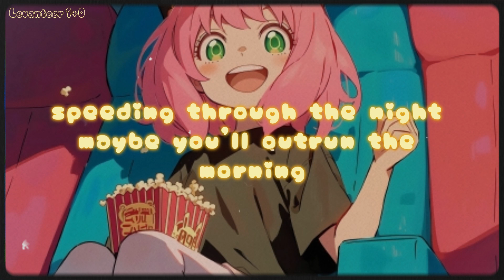Lucky Twice - Lucky【I'm So Lucky Lucky I'm So Lovely Lovely】(Lyrics)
~Lyrics:
[Intro: Hannah Reynold]
You can fool yourself, I promise it will help
Now every single day I just wanna hear you say it

[Verse 1: Hannah Reynold, Both]
Laughing through the day thinking you are never boring
Speeding through the night, maybe you not count the morning
There's nothing you can do to keep it out
There's nothing you can do, just scream and shout

[Verse 2: Emelie Schytz, Both]
Living for today but you just can't find tomorrow
Talking 'bout the joy but it never stops the sorrow
Say:

[Pre-Chorus: Hannah Reynold]
I'm so lucky lucky, I'm so lucky lucky
I'm so lovely lovely, I'm so lovely lovely

[Chorus: Hannah Reynold & Emelie Schytz]
Say I'm so lucky lucky, I'm so lucky lucky

[Verse 3: Emelie Schytz, Both]
Even though you said it will never end, it's over
You were smiling on my arm, now you're crying on my shoulder

[Bridge: Hannah Reynold & Emelie Schytz]
You can never be forever, good together, young and clever
You can never be forever but keep it up, don't ever stop
Through night and day, the words to say are: